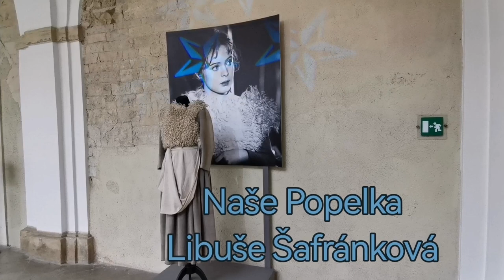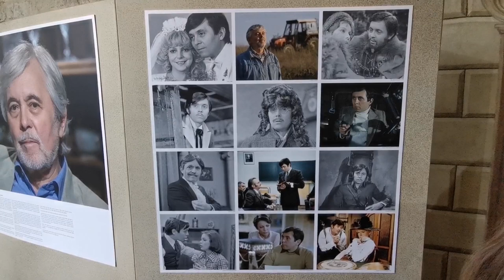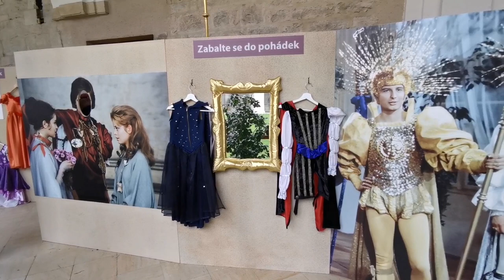Libuše Šafránková Nejen Popelka / Libuše Šafránková Nicht nur Aschenputtel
Všichni známe Libušku Šafránkovou hlavně jako Popelku, v této roli byla jedinečná a nezapomenutelná , ale tato znamenitá televizní, ale i divadelní herečka ztvárnila mnoho krásných rolí od svého útlého mladí... Byla to Paní herečka.
Průřez její dlouhou a bohatou kariérou se snaží přiblížit výstava ve Strahovských klášterech v Praze.
Výstava plná originálních kostýmů, fotografií a exponátů z filmové a divadelní tvorby s názvem "Libuše Šafránková Jak ji máme rádi" určitě stojí za návštěvu. Výstava je prodloužena do 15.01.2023